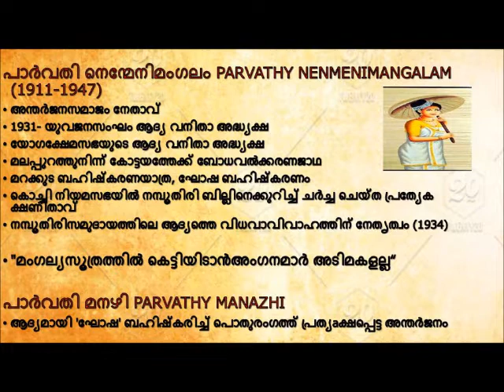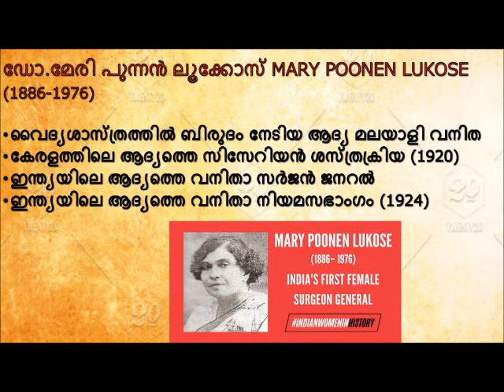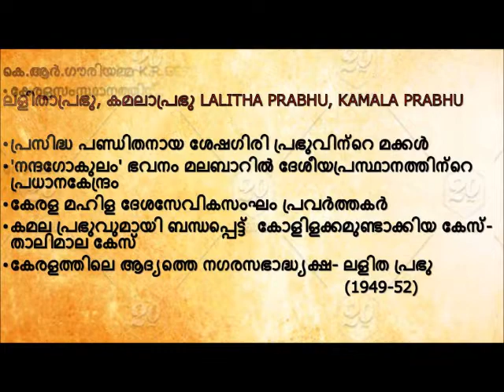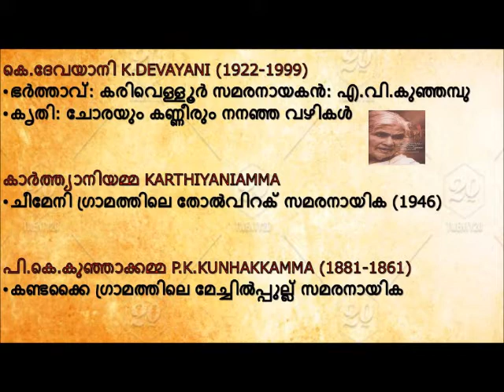നവോത്ഥാന നായികമാർ 2 ആര്യപള്ളം പാർവതിനെന്മേനി അന്നചാണ്ടി ഡോ.മേരിപുന്നൻലൂക്കോസ്@NEENASPSCPOINTS132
നവോത്ഥാന
നായികമാർ 2

ആര്യ പള്ളം
അന്ന ചാണ്ടി
കൗമുദി ടീച്ചർ
പാർവതി നെന്മേനിമംഗലം
ലളിതാംബിക അന്തർജനം
ഡോ.മേരി പുന്നൻ ലൂക്കോസ്